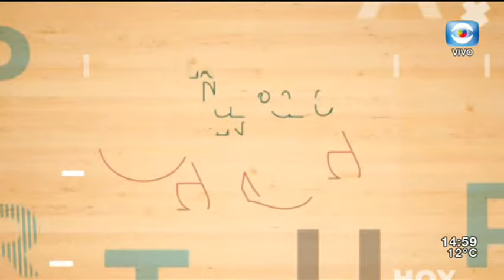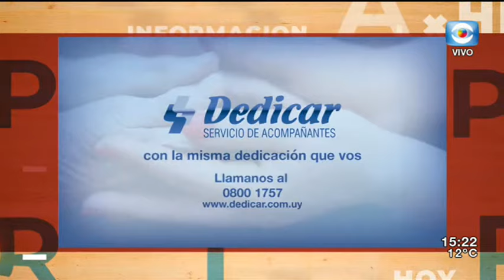La Tarde en Casa / 30.08.18 / Bloque 2 / Cooperativa Dodici / Jorge Larrañaga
Recibimos al Senador del Partido Nacional Jorge Larrañaga, quien lleva recolectadas algo más de 10 mil firmas en la campaña Vivir sin miedo para lograr la reforma constitucional para cambiar normas sobre seguridad pública.
Desde el móvil Magdalena Correa visita la Cooperativa Dodici integrada por expacientes del Hospital Vilardebó, donde llevan adelante un lavadero industrial y fomentan la reinserción en la sociedad.